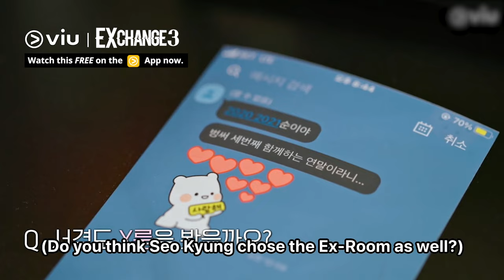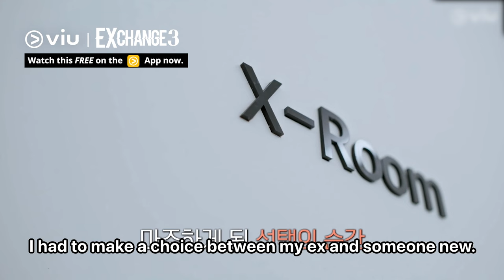Ju Won Cries While Revisiting Memories With His Ex 🥹 | EXchange 3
Juwon cries while revisiting the memories with his ex, SeoKyung 🥹 Will she choose to visit the same room or learn about her new date?